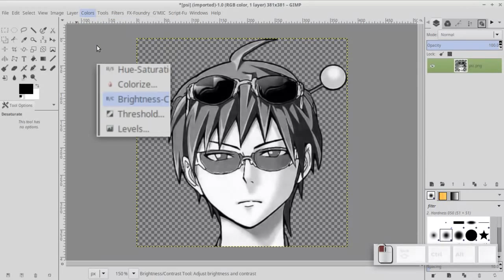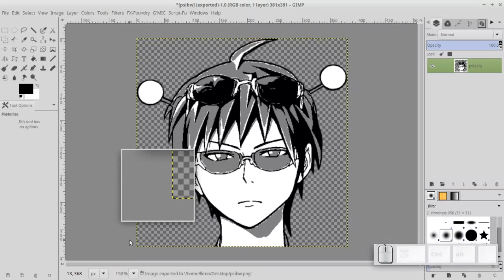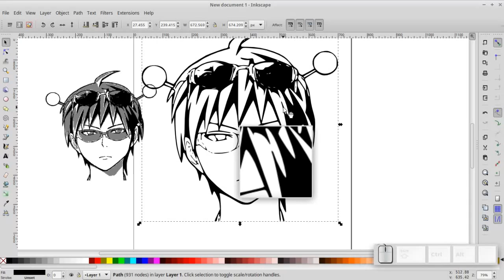Image to Vector using GIMP & Inkscape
- GIMP 2.8.14
- Inkscape 0.48.4 r9939